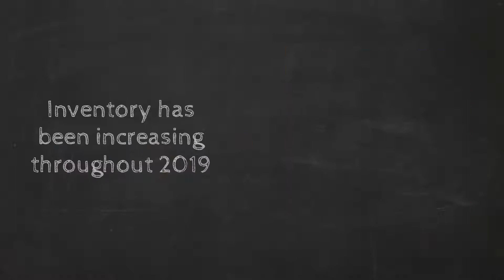Sellers Now Is the Time to Buy